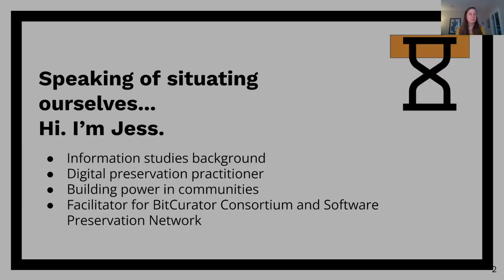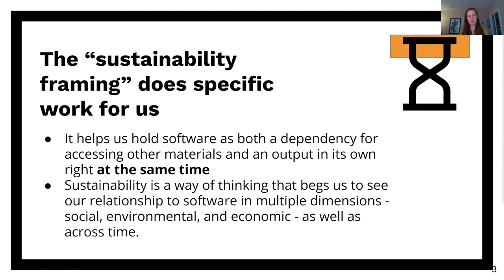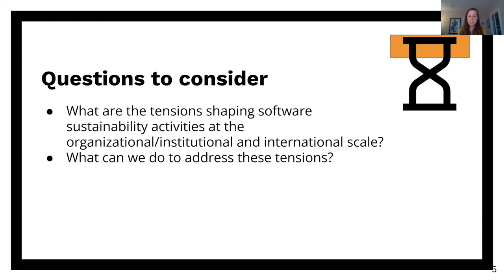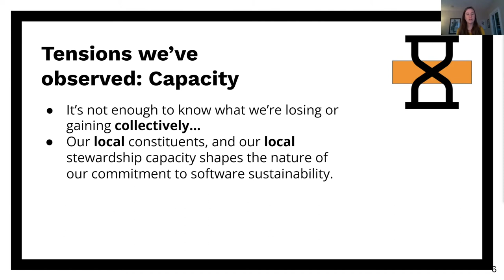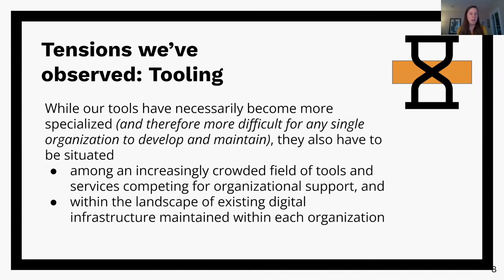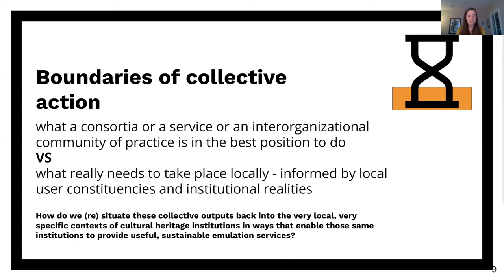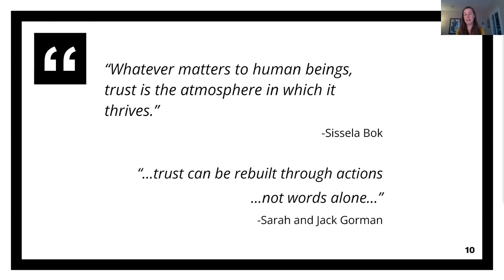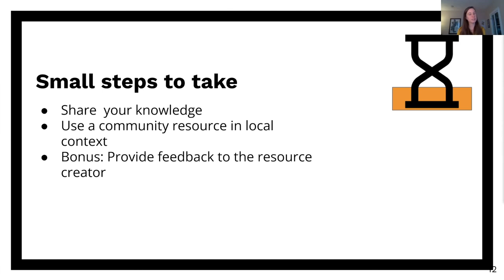Software Sustainability as Collective Action - WoSSS21 - Session 1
Software Sustainability as Collective Action by Jessica Farrell on 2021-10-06